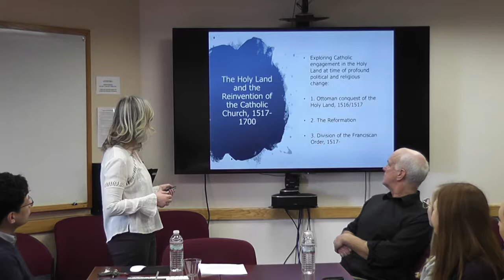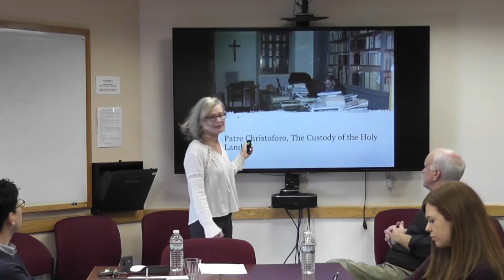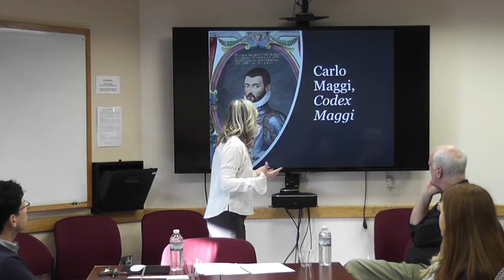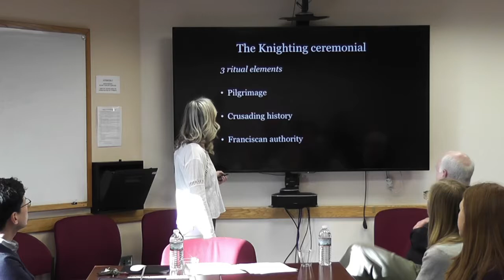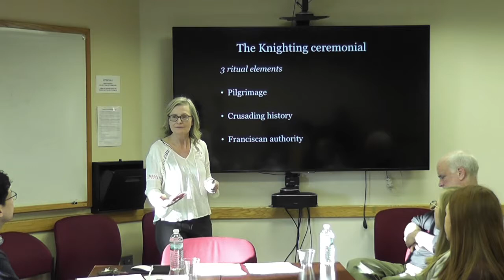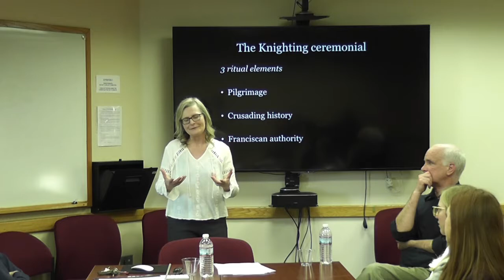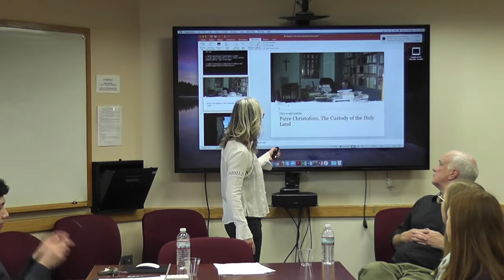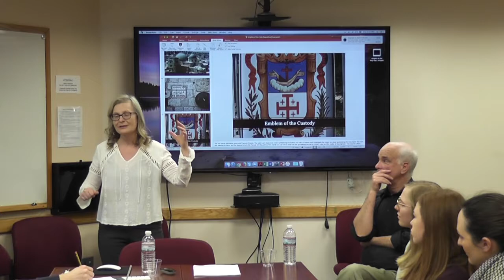Beik Memorial Seminar in French History - Megan Armstrong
Megan Armstrong (McMaster University), "Going to the Source: The Order of the Holy Sepulchre and the Holy Land, 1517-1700"